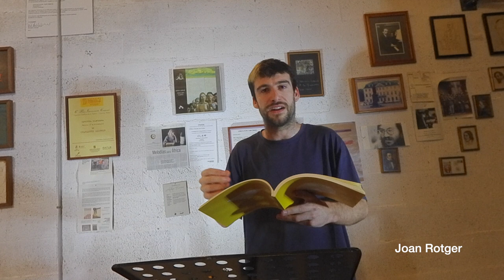Joan Rotger. Solstici d'estiu 2024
Recital de deu poemes en el marc de la publicació del 20è Solstici d'Estiu de joves poetes (1997). Es presentà dissabte 6 de juliol, a les 20:30h, al mirador de la Fundació ACA a Búger.
Enguany, amb sis poetes, provinents del País Valencià, Catalunya, Menorca i Mallorca: Víctor Benavides, Carme Alegre, Ànnia López, Joan Rotger, Laura Taltavull i Ferran Pi.
La presentació ho és, també, del poemari conjunt i que conté els poemes visuals del concurs Un cop d'ull 2023.
Per tancar l'acte hi hagué un concertet de Fades, en versió duet.

JOAN ROTGER JULIÀ

«Joan Rotger Julià (Ciutadella de Menorca, 1995) escriu des que en va aprendre. El primer que va escriure va ser el seu nom, segurament. Als quatre anys va pintar un quadre d’un calamar que es titula “CALAMA”. El va firmar amb llapis. Des de llavors dibuixa lletres sobre folis diversos: de quaderns quadriculats a tovallons de bar. Escriu per entendre’s i descobrir què li passa per dins i per fora. Escriu perquè els sons se l’enduen a terrenys inexplorats. Escriu perquè amb les paraules s’imagina allò que no ocorre, allò que anhela, allò que somia. Com quan es va imaginar un calamar amb aquarel·les. O com quan m’escriu cartes. O com quan lliga poemes al pentagrama, com ha fet amb Atzur i segueix fent amb Dahlia. Joan experimenta amb diversos estils i contextos dispars, deixant un trosset d’ell mateix amb cada traç. Escriu des que va aprendre a mesclar consonants i vocals. Escriu des que va dibuixar aquells tentacles rosats.»
No acabaves d’entendre la veu debanada, la ventada que placava la rialla,
el bec que els havia repicat el ventrell
[què deu sentir, aquesta gent?
Perseguies, encuriosida, el dol d’una mort amb els rems heretats −palada rere palada− i dos pessics de pa dur per fer brumer
[i què sentiré jo, quan passi?
Ara, defallida sobre el salobre de la fusta, amb els braços repenjats als escàlems, volten les gavines els cràters del teu cos."

Berta